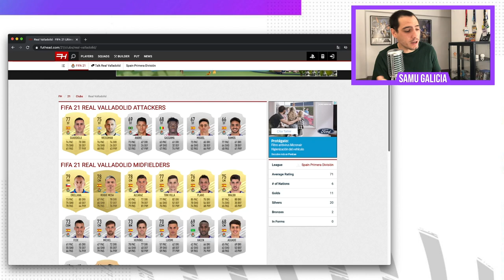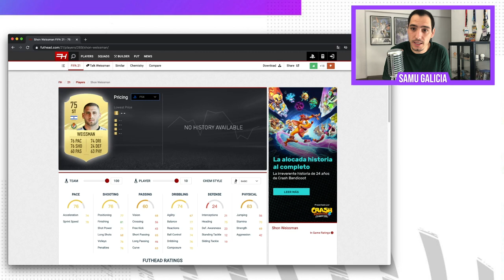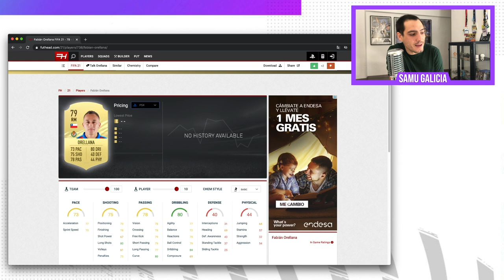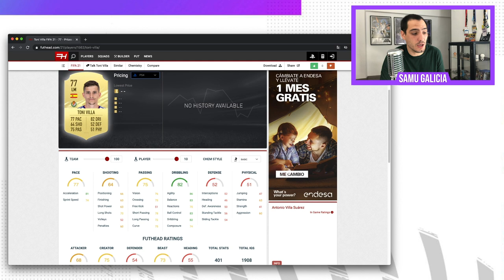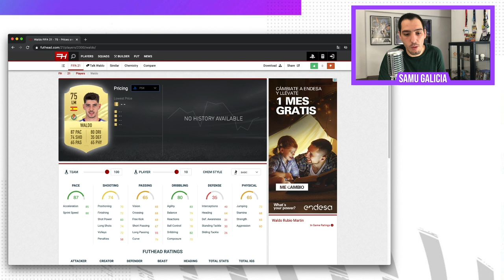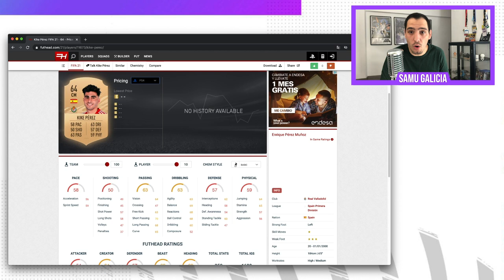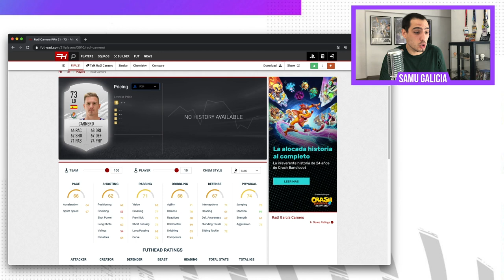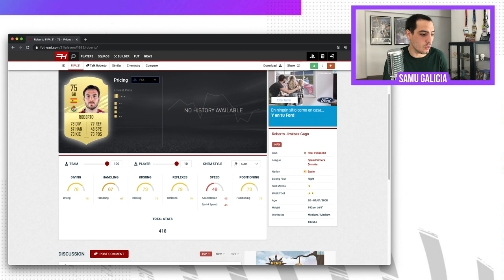¡REACCIONANDO A MEDIAS DE FIFA 21 ULTIMATE TEAM! ¿MERECE LA PENA?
¡Sígueme, copón!